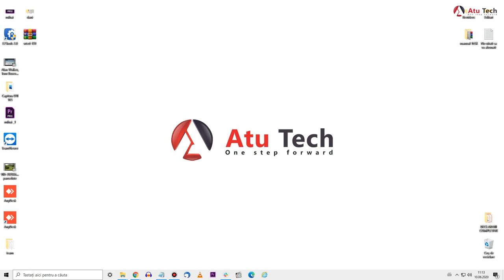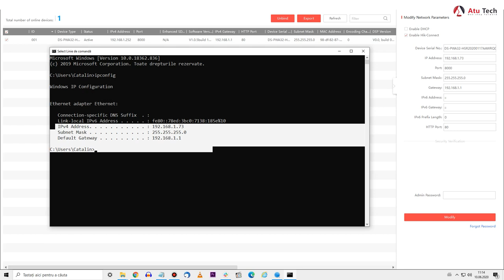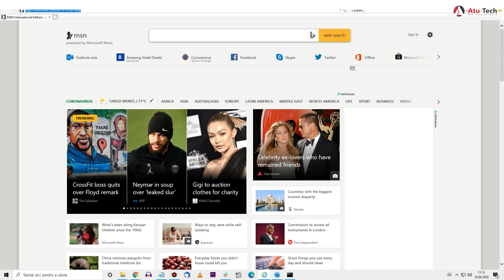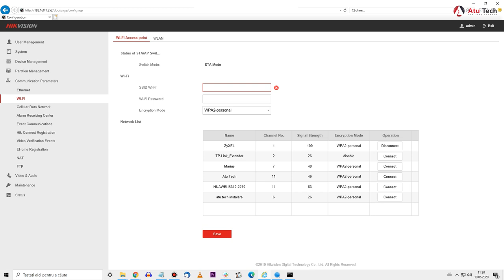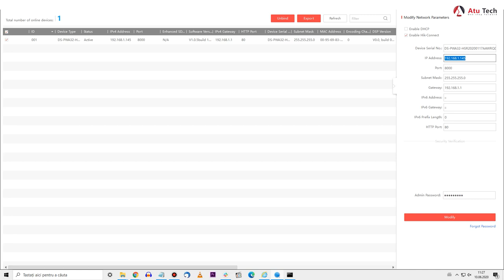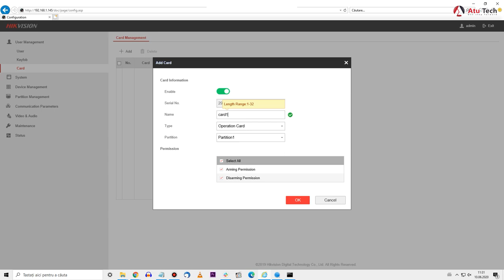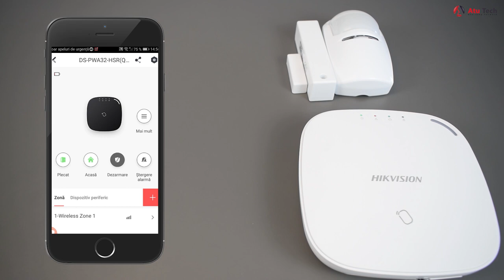Configurare alarma Hikvision Wireless LAN-WIFI-GSM(3G/4G) HIKVISION DS-PWA32-NST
PRIMUL PAS, CREEAM PAROLA IN SADP TOOL DUPA CARE TREBUIE SA BIFAM DHCP-UL PENTRU
CA ROUTERUL SA GENEREZE UN NOU IP ACESTUI SISTEM DE ALARMA.

Hai pe video sa vezi cum configuram un Kit sistem de alarma Wireless LAN-WIFI-GSM(3G/4G) HIKVISION DS-PWA32-NST la Atu Tech Sibiu

Salut si bine te-am gasit la un nou tutorial. In videoclipul de astazi configuram kitul de alarma Wireless LAN cu GSM 4G de la Hikvision.
In pachet sunt incluse doar tagurile pentru deblocare, senzorul PIR si contactul magnetic, bateria si alimentatorul. Inrolarea zonelor wireless este foarte simpla dar difera in functie de modul de inrolare. Senzorii se inroleaza direct pe centrala apasand butonul de inrolare, iar tagurile se inroleaza numai in interfata dispozitivului.

Nu uitati sa va abonati si sa activati notificarile de pe canalul nostru de YouTube.Va asteptam pe siteul nostru pentru mai multe produse.